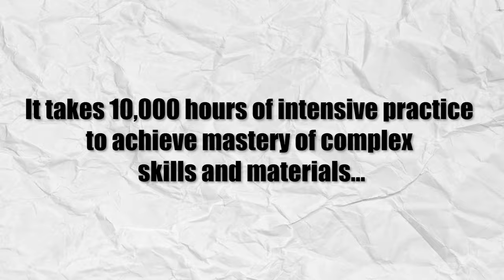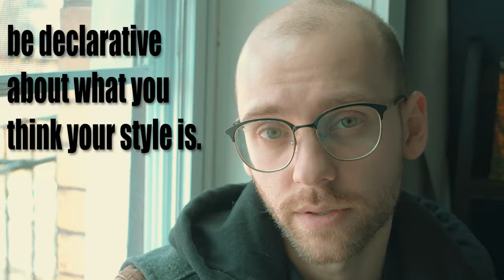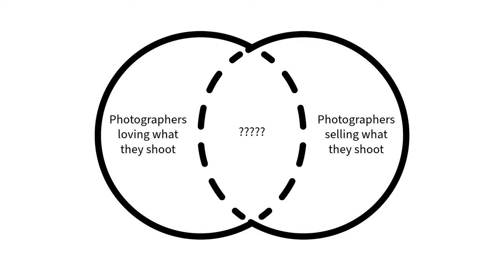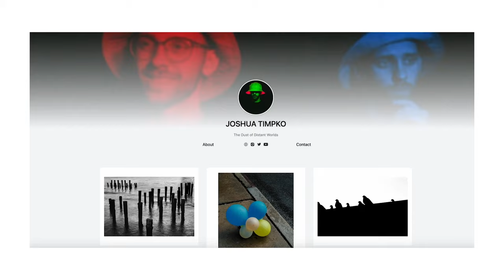Do I Have A Photography Style?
Today, I confront the challenges of comparison, the quest for consistency, and the pressure to define one's signature style; from the pitfalls of emulation to the liberating embrace of artistic evolution. Whether you're a seasoned photographer or a budding enthusiast, this narrative, while certainly familiar, offers insights and reflections that will resonate with anyone on a quest to define their artistic identity.

Shoutouts to @BryanBirks , @KyleMcDougall , @grainydaysss , and Trevor Wisecup whose work i featured in this video and for all that they do in inspiring people like me.